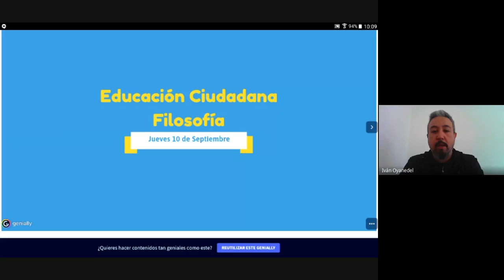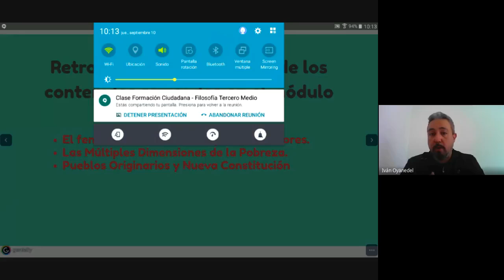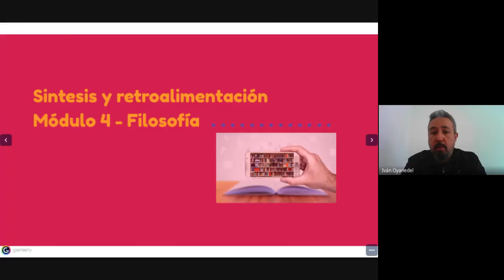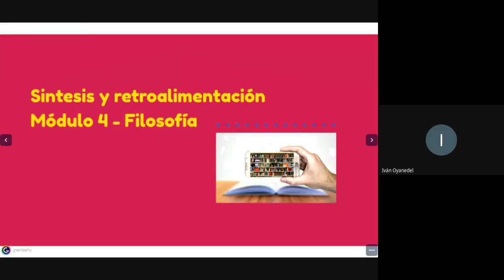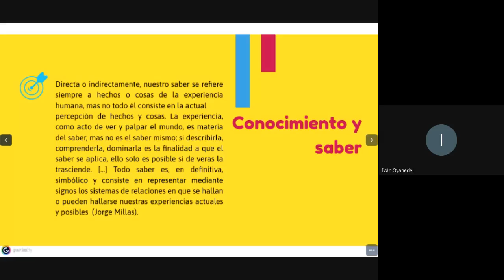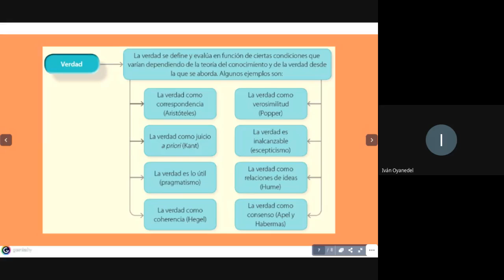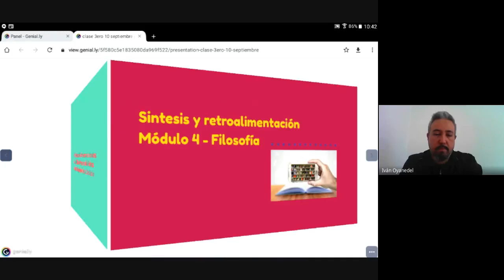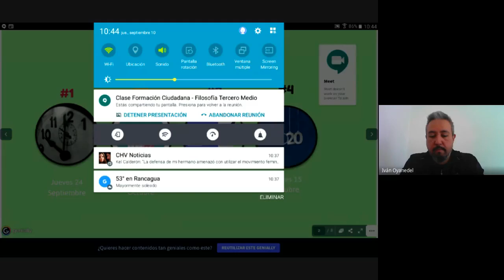Tercero Medio Educación Ciudadana - Filosofia Clase 10 Septiembre